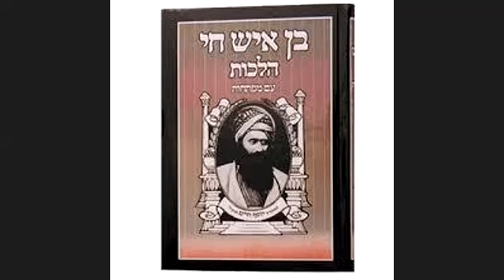EL AMBIENTE IDOLATRA Y LA IDOLATRIA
La Imagen Idolatra por si mismo no influye ya que lo más peligroso es el ambiente que te envuelve.

Descubre la Sabiduría Ancestral con el Rabino David Chocrón
Conecta con las Enseñanzas Judías en un Entorno Interactivo
🔥 El Rabino David Chocrón es un reconocido estudioso y maestro espiritual que comparte las profundas enseñanzas de la Torá y la Cábala de una manera cautivante y relevante para la vida moderna.
📽️ A través de sus transmisiones en vivo en YouTube, puedes sumergirte en un ambiente interactivo donde el Rabino Chocrón aborda temas fundamentales como la espiritualidad, la ética y el crecimiento personal.
🌐 Con su vasta experiencia y conocimiento, el Rabino Chocrón te guiará en un viaje de descubrimiento espiritual, descifrando las verdades milenarias que han guiado a la humanidad a lo largo de los siglos.
💬 Durante las transmisiones en vivo, tendrás la oportunidad de hacer preguntas y participar en discusiones enriquecedoras, lo que te permitirá profundizar tu comprensión de las enseñanzas judías.
🔔 Suscríbete al canal del Rabino David Chocrón en YouTube y activa las notificaciones para no perderte sus próximas transmisiones en vivo, donde podrás conectarte con una comunidad en crecimiento de buscadores de sabiduría.
¿Estás listo para elevar tu conciencia y conectarte con la sabiduría ancestral? Haz clic en el enlace a continuación y únete a la próxima transmisión en vivo del Rabino David Chocrón
Sigue al Rabino David Chocrón en su canal oficial de YouTube: [   / @davidgchocronb  ]